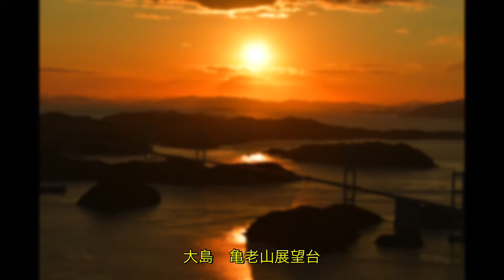〈Vlog3〉鞆の浦や瀬戸内海行ってみた！癒され景色の総集編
瀬戸内海紀行
時々うららかな海を見に出かけたくなる
気候がよくて、少し車を走らせたら和む景色が見られる場所に住んでいてラッキー